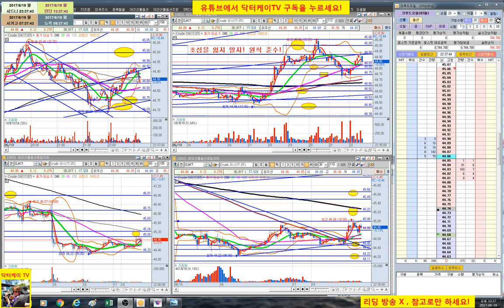= 닥터케이 TV = 실시간 주식매매 방송 21-2회/300만원으로 10억 만들기 프로젝트/해외선물 크루드 오일 실전매매